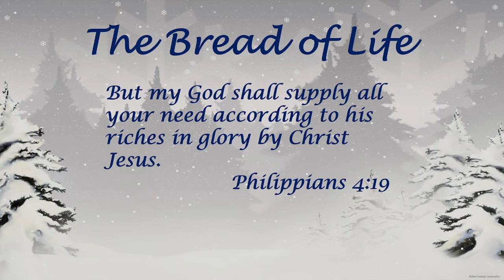1-2-2022 Sunday School Bro. Jack Smith